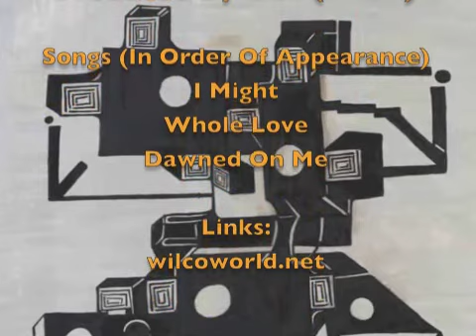Album Review: Wilco's The Whole Love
Wilco's latest album is a great mix of their alt-country roots and the experimental leanings of Yankee Hotel Foxtrot and Summerteeth. Highly recommended.

9/10